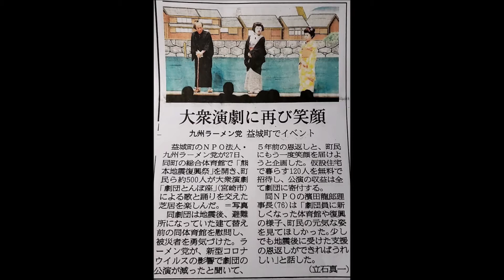R3(2021)3/27(土)⑩リルファ【劇団とんぼ座「熊本地震復興祭チャリティー益城公演」】前座の九州ラーメン党芸能部(熊本県上益城郡)・お笑い芸人。メルヘン内藤の小噺(お笑い・司会のお仕事下さい)